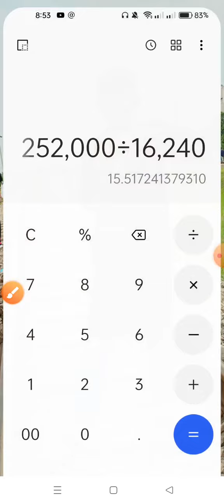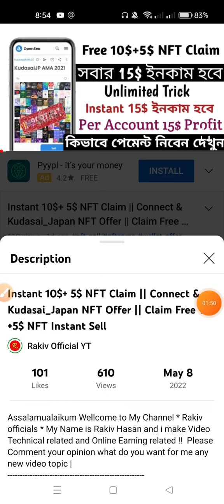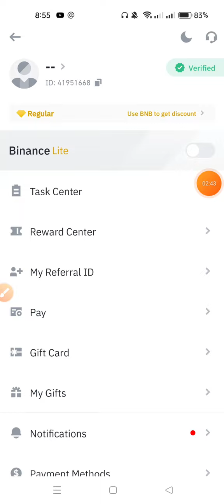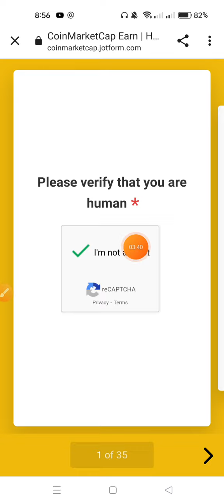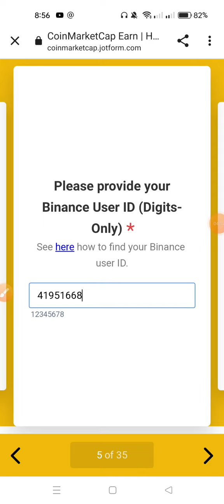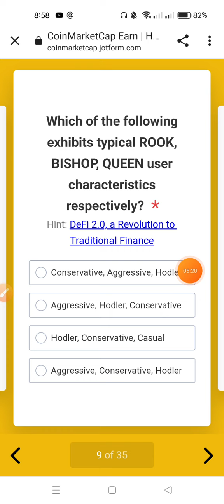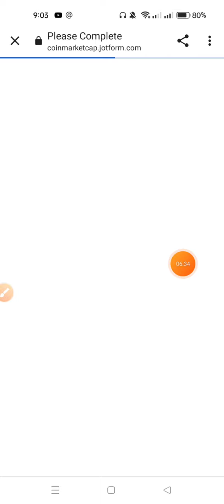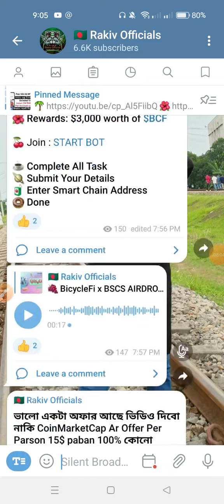Instant 15$ Airdrop || CoinMarketCap Airdrop || Per Account a 15$ Profit